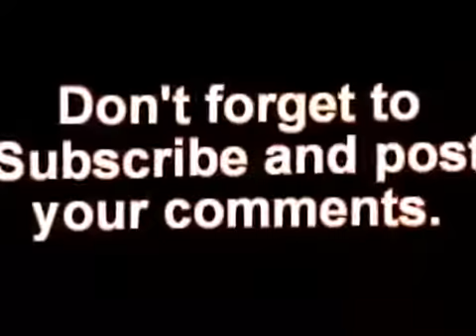Аккорды гармонь Харе Кришна маха мантра Harmonium class maha mantra tutorial 7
ISKCON
If you want to contribute, please send your video tutorial of harmonium chords on and I will pubblish it here for devoties from all over the world!